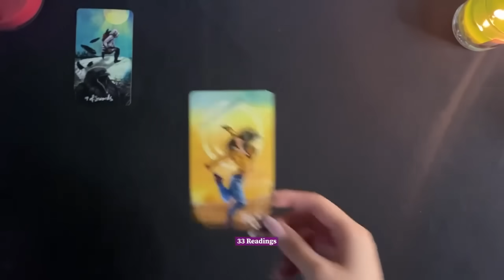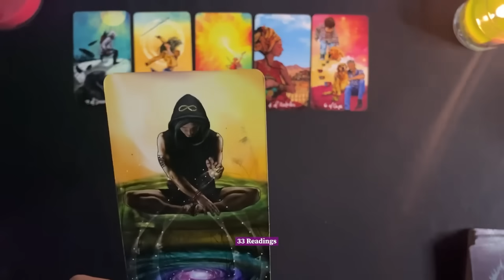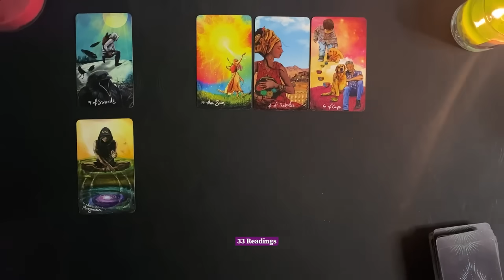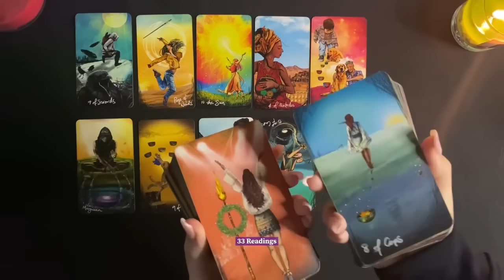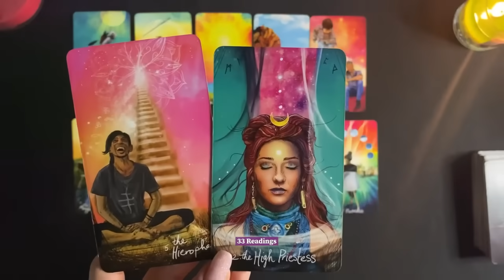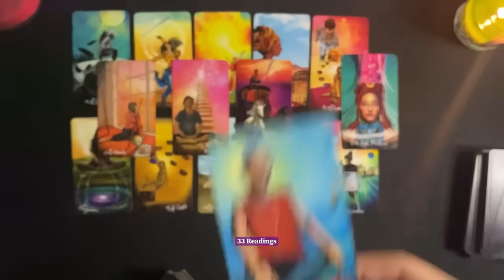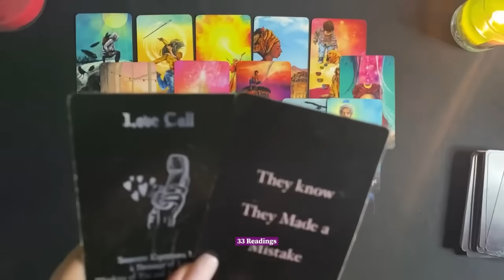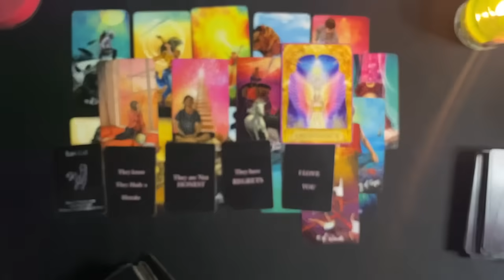♊️ Gemini-ITS CRUCIAL U LISTEN TO THIS GEMINI!! THEY WANNA SAY THIS TO U! NOV20-DEC20 TAROT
2024 PREDICTIONS FOR ALL SIGNS BELOW
2024 PREDICTIONS FOR ALL SIGNS

 OCTOBER 2023 PREDICTIONS FOR  LOVE MONEY CAREER HOROSCOPE TAROT

33 Readings is not responsible for any decision you make. These Readings are for entertainment/ insight purposes only , please take it like that.

💌 2023, LOVE AND GENERAL TAROT READING # Tarot November Horoscope #2023